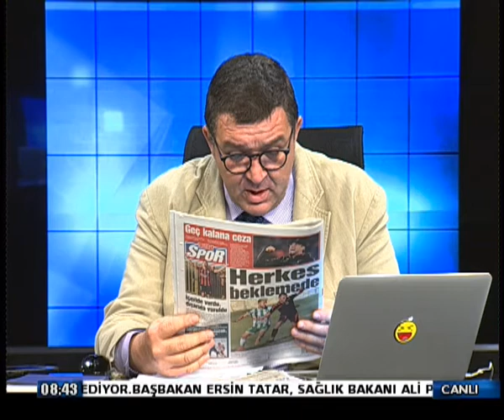16 NİSAN 20 GÜNAYDIN KIB P2